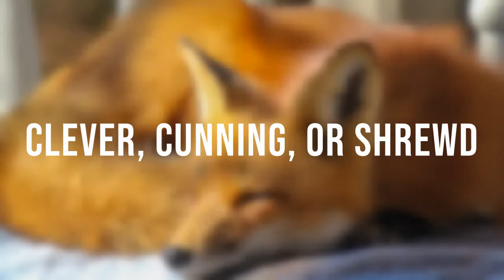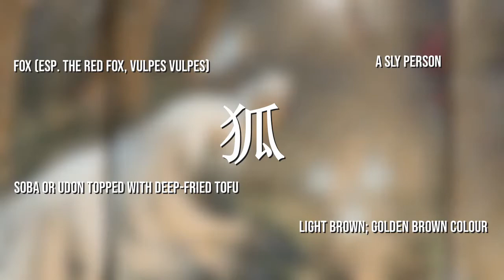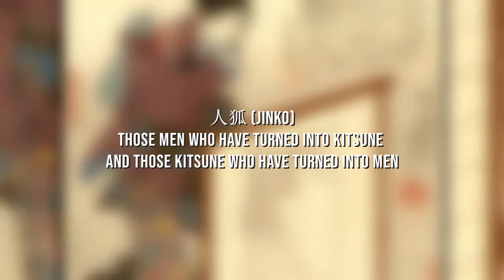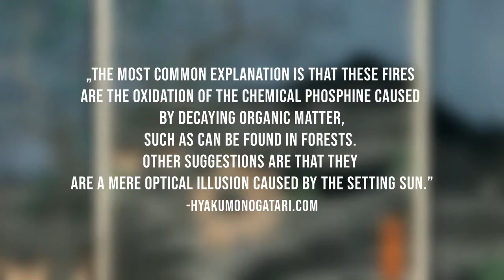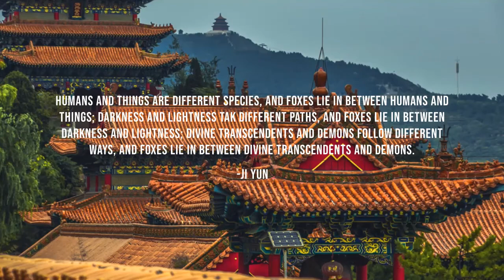KITSUNE - All about foxes in cultures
Ayo, I made a video about foxes! I hope you like foxes ᵔᴥᵔ

-Far Eastern Fox Lore by T.W. Johnson
-Middle Eastern Mythology by S. H. Hooke
-A Fox Woman Tale of Korea by Heinz Insu Fenkl
-The Cult of the Fox by Xiaofei Kang
-Japan Encyclopedia by Louis-Frédéric
-The Book of Yokai: Mysterious Creatures of Japanese Folklore by Michael Dylan Foster